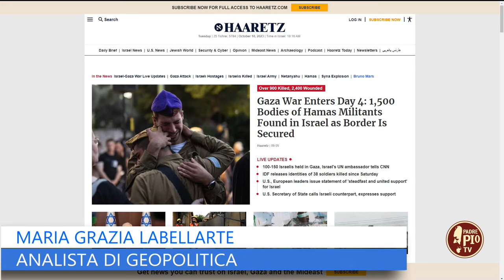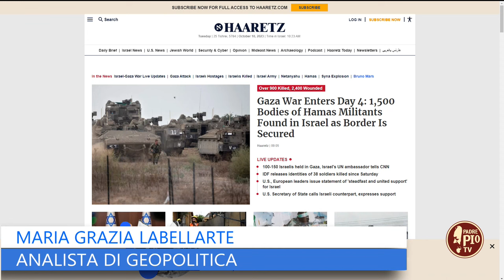Medio Oriente: decisivo l’intervento di Joe Biden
Maria Grazia Labellarte, analista di Geopolitica, editorialista della testata specializzata difesaonline.it, interviene sui nodi principali del nuovo conflitto in Terra Santa, mentre si attende il discorso del presidente Biden.